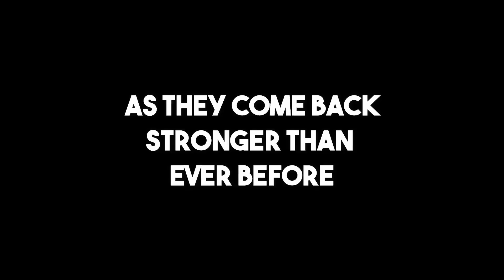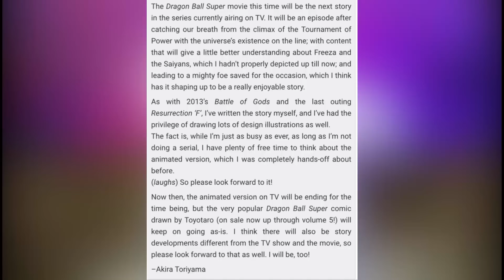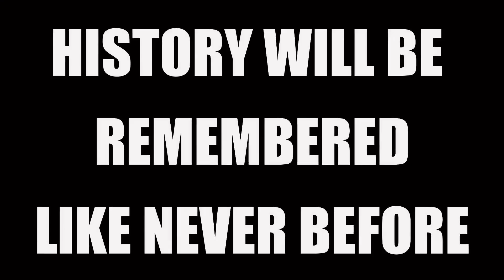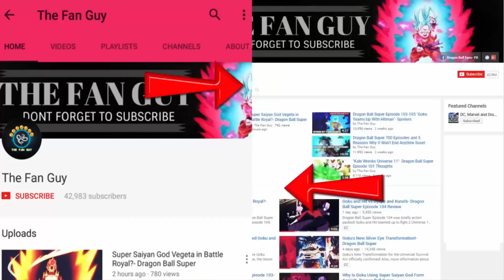Dragon Ball Super Is Not Ending- Official Confirmation!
Dragon Ball Super Episode 131, March 25th will be the final episode that'll mark the end of its first run. However, the show will go on as a new movie is on the way, The Dragon Ball Super movie will be released 14th December 2018! Meanwhile, Akira Toriyama gave some hints about the plot and the continuation of the tv version, the anime of Dragon Ball Super, Check out this video for further details on all that!

Music Courtesy-

Guys, we have known for a while now that this year, that is in 2018 we will be getting a Dragon Ball Super movie, and March 25th will mark the end of Super with Episode 131!

But wait, I’ll have to say that again with some changes because of the latest amazing news that we just got!

March 25th will not mark the end of Dragon Ball Super, but only the first phase of Dragon Ball Super, the first uninterrupted run will come to a close. We will go on a break, but the latest news at the very least confirms the story of Dragon Ball Super will be continuing!

And we got all kinds of hints that is indirectly telling us, that they will utilize the break to resume the anime series, and this time they will be back without the many flaws. With 7 Star animation, story and every single aspect!

 For further details on this, watch the video, if you like it make sure to give a thumbs up, if you don’t, please do comment below and let me know what you want from us to keep you entertained.